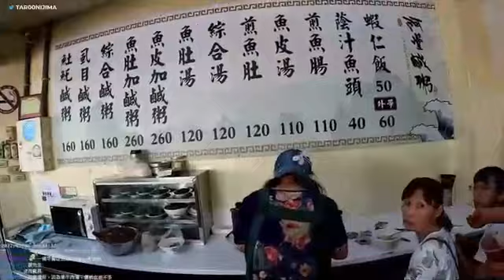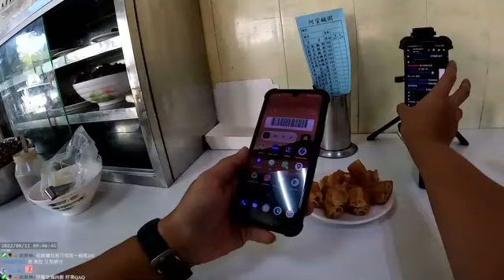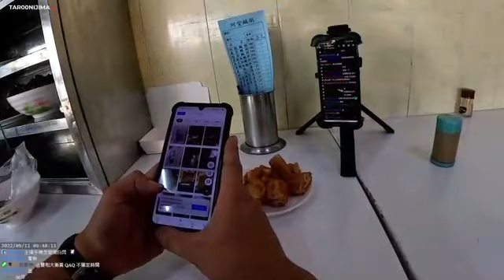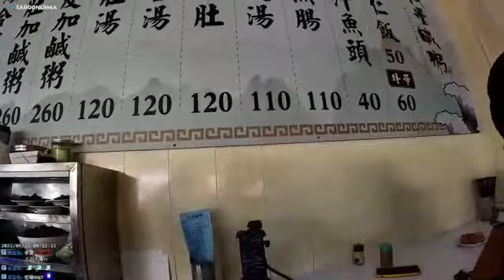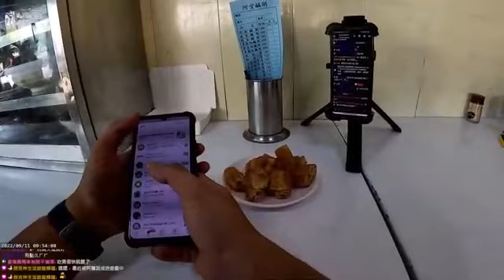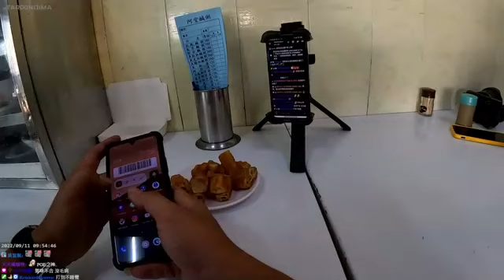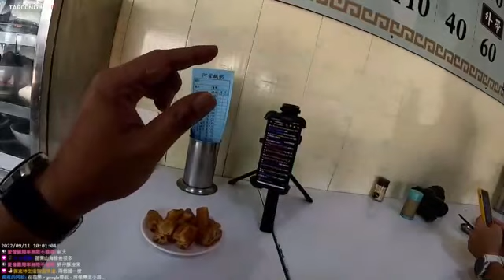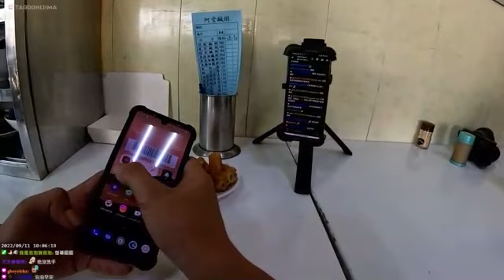不要等我31sdfsdf